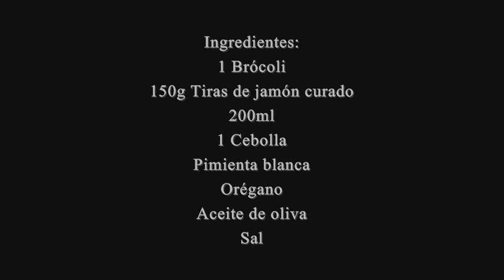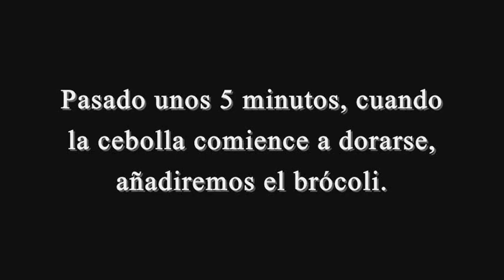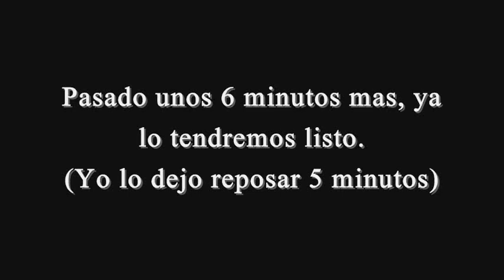Brócoli con Jamón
Mi forma de preparar brócoli con jamón, de una forma sencilla y "rápida" de preparar ;)
Ingredientes:
1 Brócoli .150g Tiras de jamón curado .200ml nata para cocinar.1 Cebolla .Pimienta blanca .Orégano .Aceite de oliva  -Sal.